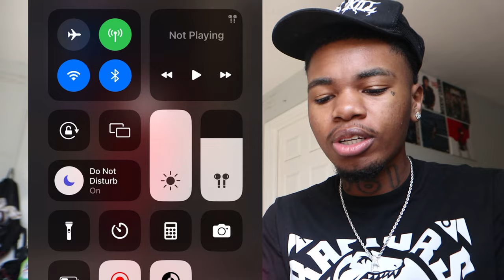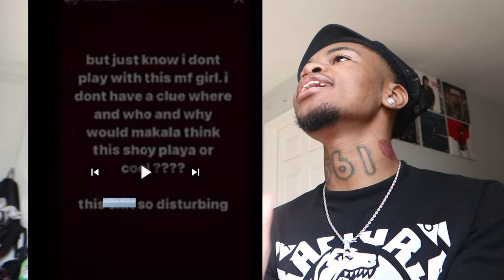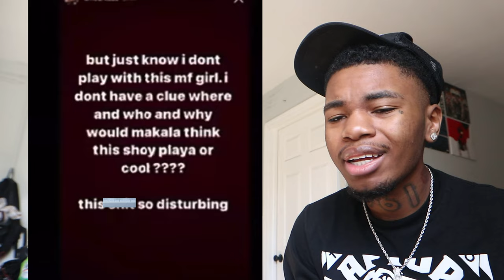Mom CAUGHT Her Daughter Selling “Pictures” for $5… *sad*